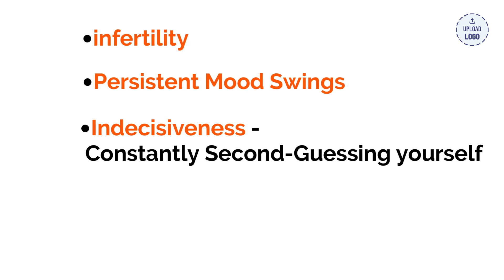How Would You RATE YOUR SEX LIFE? 💪 💪 💪 Take This Test Now!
How Would You RATE YOUR SEX LIFE? 💪 💪 💪

On a scale of 1 to 10, how would you RATE YOUR SEX LIFE?
A lot of men above the age of 45 rates somewhere below 7…

If you too are not happy with your current libido, and are finding yourself battling mood swings...That’s COMPLETELY Alright!

Because Male Menopause is actually a Thing!

Here are some of the most common signs of Male Menopause

● low energy
● Insomnia
● Development of breasts (Commonly called man-boobs)
● Weight Gain
● Hair Loss
● erectile dysfunction
● reduced libido
● infertility
● Persistent Mood Swings
● Indecisiveness - Constantly Second-Guessing yourself

A lot of these signs are often dismissed as signs of stress, ageing or midlife crises…
Which is why Male Menopause, despite being a highly treatable condition continues to wreak havoc amongst millions of men worldwide...

Are you TOO MAKING THE SAME MISTAKE?

How SURE ARE YOU that you are NOT GOING THROUGH Male Menopause?
The condition which onsets among men in their late 40s can trigger low bone density, heart disease risk and depression if left untreated for long...

If you have even 1% doubt, we would suggest you take this quick quiz to BE REALLY SURE about your health and take the correct action steps!

Click the link on the bottom right or Click the link below to take this SHORT 2 Minute Quiz!